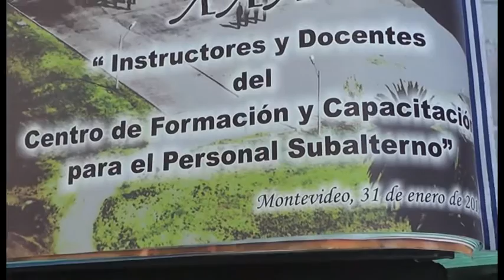Egreso CEFOCAPS - 31 de enero de 2013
El 31 de enero de 2013 se realizó en la Plaza de Armas del Centro de Formación y Capacitación del Personal Subalterno (CE.FO.CA.PS.), el egreso de la XXX Promoción de Agentes de la Policía denominada "Instructores y Docentes" del Centro.